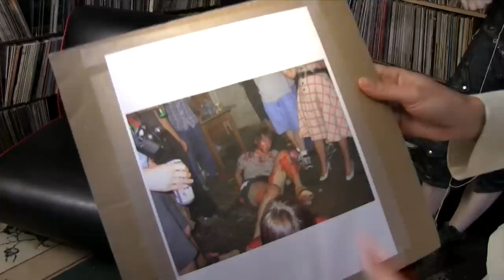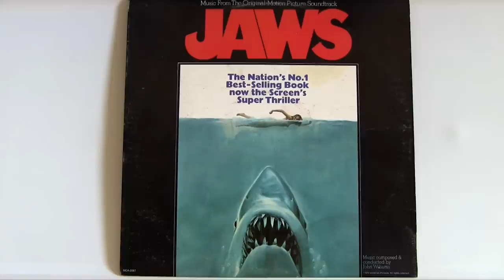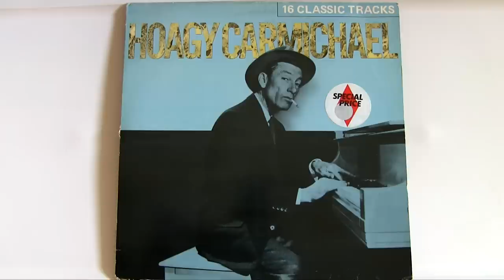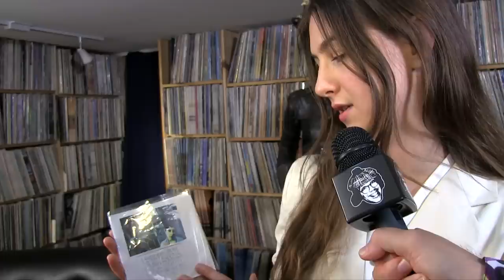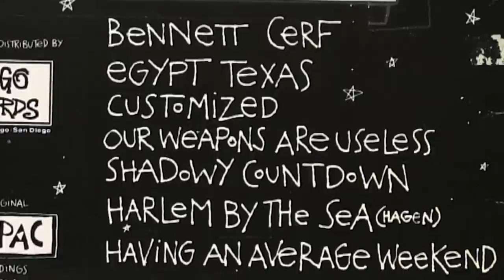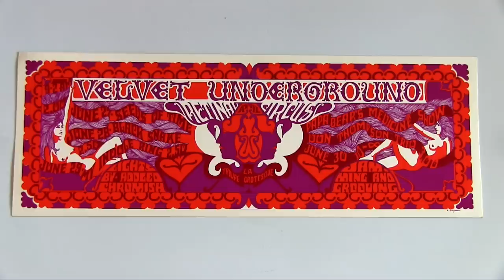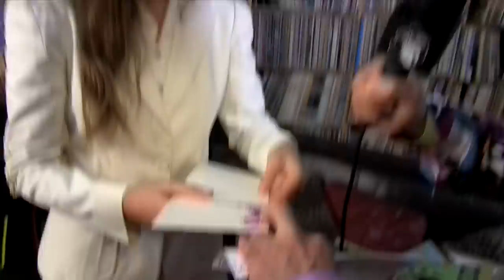Nardwuar vs. Weyes Blood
Nardwuar interviews Weyes Blood at Neptoon Records in Vancouver, BC Canada! Doot doo !